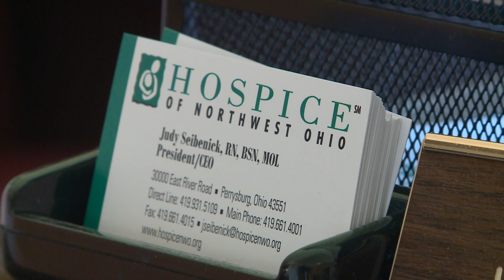HOSPICE OF NORTHWEST OHIO - PRES./CEO JUDY SEIBENICK